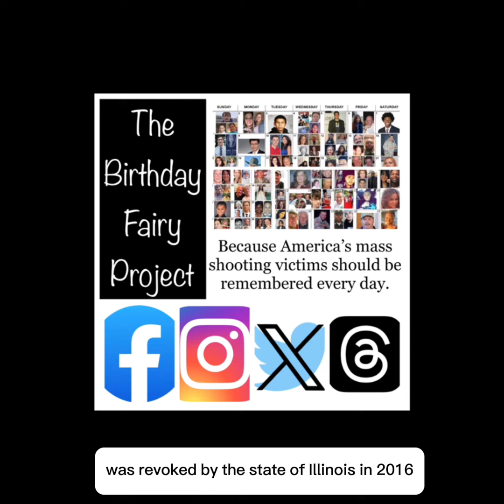Sept 22 Joe Perez Jr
Today, September 22, is the birthday of Joe Rene Perez. He died at 20 in the 2018 Nashville Waffle House shooting. Joe loved listening to rap music, watching the San Antonio Spurs play basketball, taking selfies, and spending time with friends and family. He was selfless, joyful, and full of youthful energy and ambition.

Joe moved to Nashville months before to help his brother start an appliance delivery and installation business. Joe shouldn’t have been at Waffle House that night, but he had car trouble. When he pulled over in the parking lot to call his brother for help, tragedy struck.  In her victim’s impact statement, Joe’s mother said, “Our lives are completely destroyed. This has broken me. Not just my spirit, not just my family, but also my mind.”

Due to his delusional behavior, the shooter’s gun owner’s identification card was revoked by the state of Illinois in 2016, but his dad gave the guns back to his son. In 2018, convinced that he was in a relationship with Taylor Swift that had soured, he armed himself with an AR-15 and multiple high-capacity magazines, and set out to exact revenge.

The shooter opened fire in a Waffle House in Nashville, killing 4 and injuring 2 with direct gunfire and 2 with broken glass.  Despite attempts to take advantage of an insanity defense due to a history of paranoid schizophrenia, the shooter was found guilty on all counts in 2022.  Reasonable reforms apply here – closing the loopholes related to red flag laws and banning high-capacity magazines.